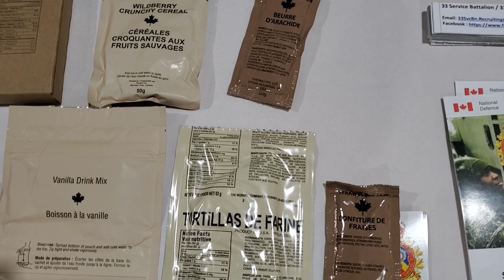Ottawa Military Hobby Show 06